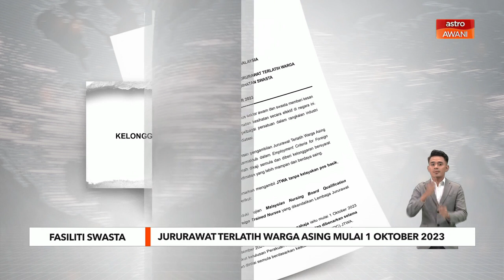Dibenar ambil jururawat terlatih waga asing mulai 1 Okt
Kelonggaran bermula 1 Oktober ini diberikan susulan langkah kerajaan mengkaji semula pengambilan jururawat terlatih warga asing seperti termaktub dalam 'Employment Criteria for Foreign Trained Nurses In Malaysia 2018'.